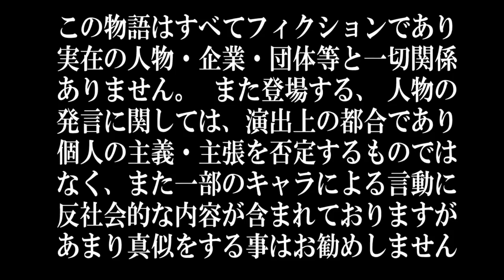ピヨちゃん祭り！！【冴えない荒野を目指すらくえんのぼく。】実況 #9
主人公と話してる時の喜怒哀楽はっきりしてる顔かわいくて好き！そんな小鳥遊さんを愛する人のための動画！！